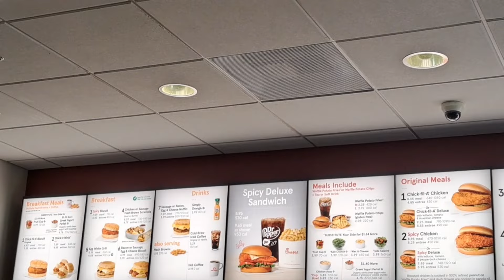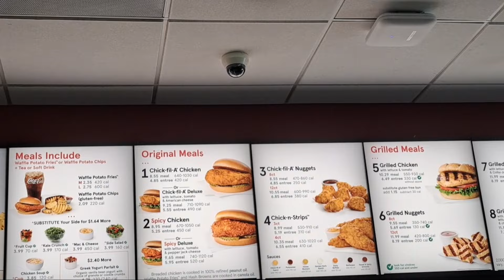FAMILY TIME| MY HUSBAND THINKS HE CONTROL ME | GETTING HAIR DONE| DAY IN THE LIFE VLOG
MY CHANNELS
🛑TIANA I CAN ONLY BE ME VLOGS